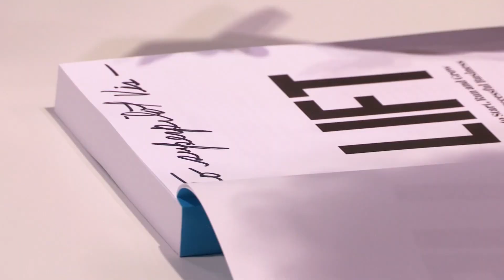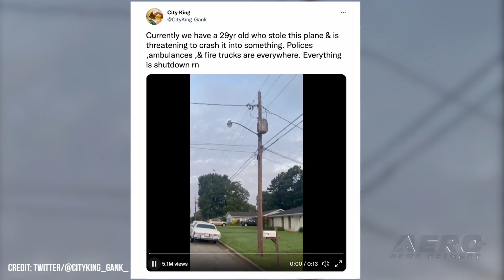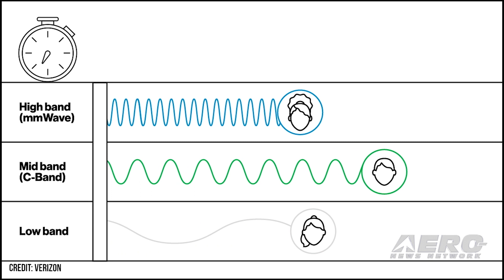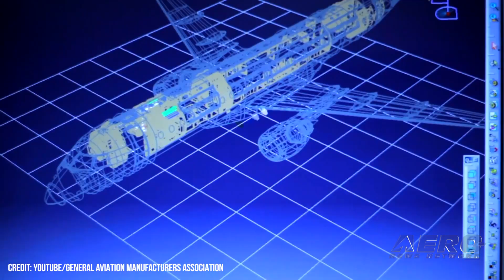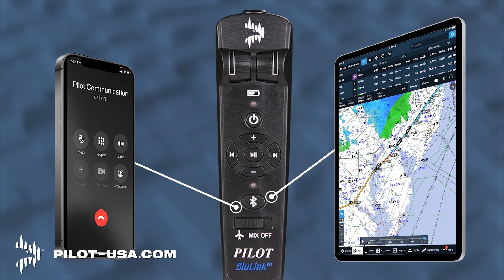Airborne 11.18.22: Archer Midnight, GAMA 3Q Report, X-37B Returns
Also: King Air Theft Tragedy, Metroliner Accident, AEA v 5G, Netjets Expands

Archer Aviation has unveiled its production aircraft, Midnight, a pilot-plus-four-passenger eVTOL aircraft during its Open House event in Palo Alto, CA. Midnight is the evolution of Archer’s demonstrator eVTOL aircraft, Maker, which has validated its twelve-tilt-six configuration and key enabling technologies. Midnight is designed to be safe, sustainable, quiet and, with its expected payload of over 1,000 pounds, can carry four passengers plus a pilot. Midnight is optimized for back-to-back short distance trips of around 20-miles, with a charging time of approximately 10 minutes in-between. The General Aviation Manufacturers Association (GAMA) has published the Third Quarter 2022 General Aviation Aircraft Shipment and Billing Report. The aircraft manufacturing industry’s results for the first nine months of 2022, when compared to the same period in 2021, point to increasing aircraft deliveries across all segments... The Boeing X-37B Orbital Test Vehicle-6, or OTV-6, successfully deorbited and landed at NASA’s Kennedy Space Center Shuttle Landing Facility earlier this week, marking the 6th successful flight for the uncrewed, reusable spaceplane. All this -- and MORE in today's episode of Airborne!!!

Airborne 11.18.22 is chock full of info in this Daily News Episode, Friday, November 18th, 2022... Presented by Aero-TV veteran videographer and Airborne Host Holland Lee. Holland is supported by ANN Chief Videographer Nathan Cremisino, as well as ANN CEO/Editor-In-Chief Jim Campbell. This episode covers:

Archer Unveils Midnight -- Its Future Production Aircraft
That Time Of Year... GAMA Releases 3Q/22 A/C Shipment-Billing Report
X-37B Orbital Test Vehicle Completes Mission Number 6
Suspect Who Threatened to Crash Stolen King Air into Walmart Dies in Prison
Ameriflight Metroliner Goes Down on Wisconsin Golf Course
AEA Joins Aviation Coalition In Urging Extension Of 5G C-Band Deadline
Netjets Expands Scottsdale Facility